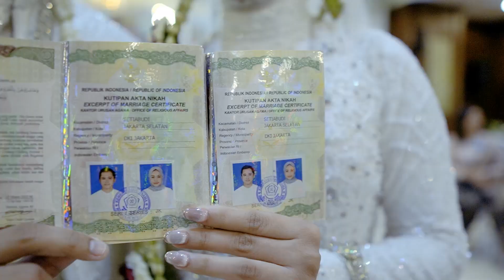TEASER RIFI & EKA